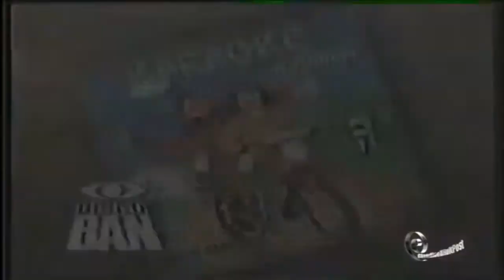Comercial do LP ''Karaokê Sertanejo'' (1987) 🎶